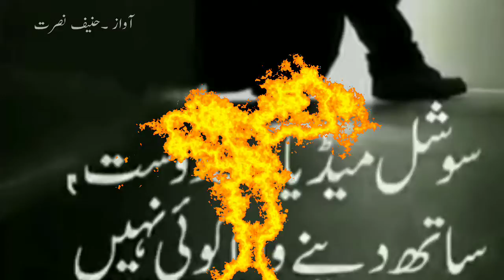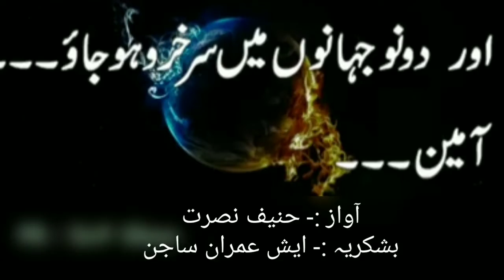((Life Style))Voice by Hanif Nusrat & Special thanks Mr.Ash Imran Sajan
Voice by Hanif Nusrat. 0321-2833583.
Special thanks Mr.Ash Imran Sajan.